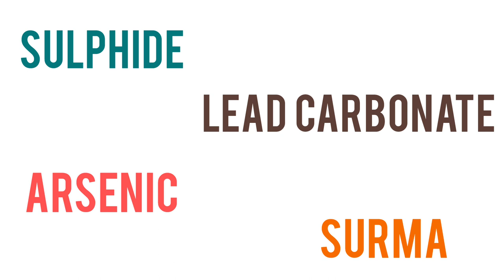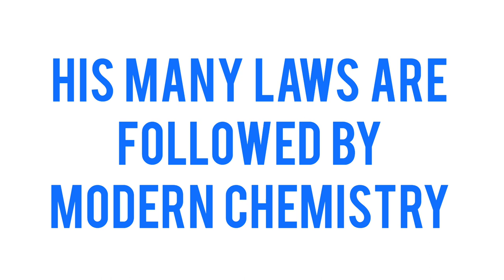Jabir Ibn Hayyan (Tareekh e Tib) Bums 1st {prof}